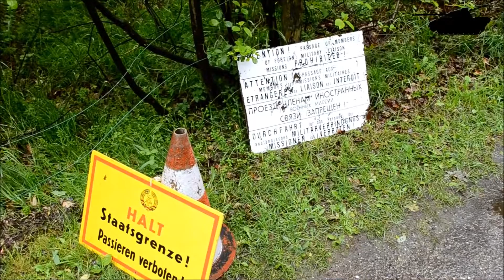Bussum Bridgehead 2014 - reenactment.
Bussum Bridgehead was wet,cold, windy and terrible and not to forget boring with ever static display gone and moved high and dry.

Many of the vehicles left or where already gone because of the weather but thumbs up for the guys that did stay and even tried a reenactment with only five men.